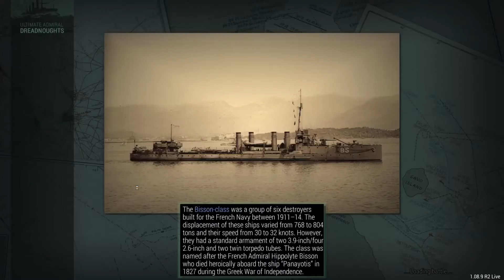UAD English Campaign 1 part XXVI the destruction of the German navy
Four versus 68? Are you sure that is enough?

spoiler:

This fight was quite fun to do in my not so objective opinion, and it really shows the advantage one has when you get early dreadnoughts